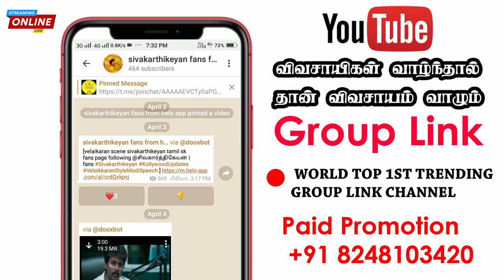🔥 Sivakarthikeyan Telegram Channel |😍 Sivakarthikeyan Group | Group Link | Actor Telegram Channel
Sivakarthikeyan Fans Telegram Channel

🔥Daily Important News🔥

🔴LIVE
Update This Channel World Streaming
Google 🔥

⚫1 Million Type Of Link Avilable This Channel .

⚫ Paid Promote Your Group Link

🔵 All Type Link 🔥 Promotion For 🌍World Wide Reach in Videos & Website & Social Media Trending Boostup U r Pages.

🔵 Unlimited Members Visited Page
Unlimited Viewer Increase Your Bussinesss.

🔴 Farmer Group Link 💯% Free Promotion

🔞Link Not Allowed This Channel.

விவசாயம் வாழும்🙏

♥️ Official Partners ♥️

🔵 Smiley Photography 📸

🔴🔴🔴🔴🔴 🔴🔴   Social Media  🔴🔴🔴🔴🔴🔴🔴🔴

Thnaks You 🤝

sivakarthikeyan personal number
yuvan fans whatsapp group
tamil actor fans whatsapp group link
karthi whatsapp group link
saravanan meenatchi whatsapp group link
tamil actor vijay whatsapp group link
vetti pasanga whatsapp group link
actor dhanush whatsapp group link
sk fans whatsapp group link
tamil people telegram group
tamil telegram group invite link
telegram tnpsc group link tamil
telegram celebrity
actress heaven telegram
actress memes telegram
telegram web movie download
www t me beingzhot
telegram channels for movies and web series
south indian actress telegram channel
hollywood actress -- telegram
malayalam actress telegram channel
samantha telegram
saree hot telegram channel
anushka telegram channel
times of india telegram channel
telegram newspaper
times of india epaper
cartoon network telegram channel
telegram movie channel link
telegram movie channel malayalam
telegram best channels
netflix telegram channel
english animation movies telegram channel
sivakarthikeyan fans club
sivakarthikeyan fans club whatsapp
salem news whatsapp group link
ayalaan sivakarthikeyan release date
doctor first look
telegram channels india
telegram channels link
telegram channels list 18 quora
best telegram channels for students
telegram channels for movies
top telegram channels india
telegram channels bot
telegram channels malayalam
best telegram channels for books
telegram channels malayalam
telegram channels marathi
funny telegram channels
special ops telegram link
telegram celebrity
actress heaven telegram
actress memes telegram
fashion telegram group link
men's fashion telegram channel
actress fan whatsapp group link
best channel telegram
hollywood actress -- telegram
samantha telegram
anushka telegram channel
bajrangi bhaijaan movie telegram link
piku movie telegram
https t me hindioldmovies
panipat on telegram
tv series telegram channel link
free amazon prime account telegram chan